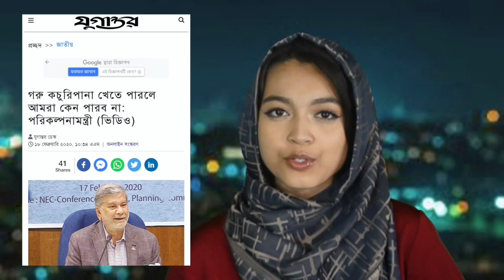এক মন্ত্রী বলেন কচুরিপানা খান , আরেকজন বলেন কম খান , কেউ বলেন তিন বেলা মাংস , আরেকজন বিরানী !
Organizational Profile:

Pricila New York Inc ( Nonprofit organization )